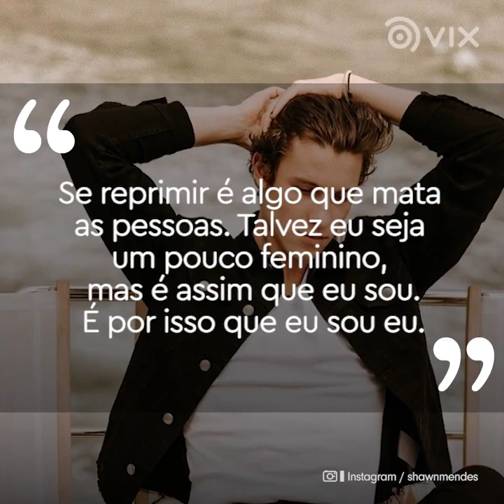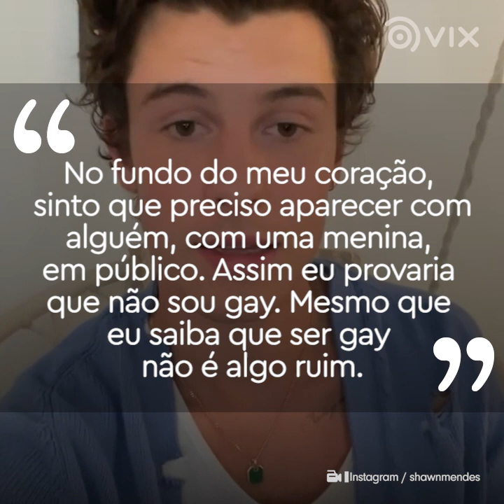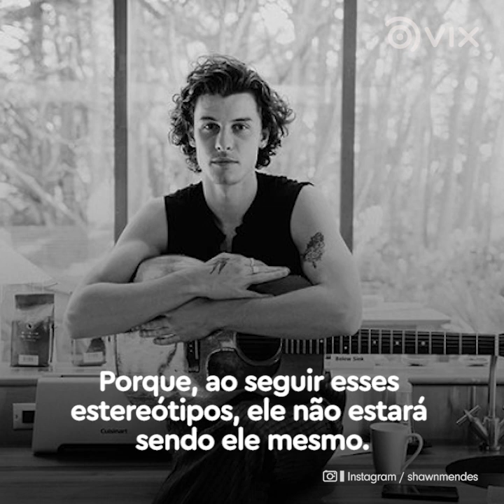Por que implicam tanto com Shawn Mendes? I Músico I VIX Brasil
A sexualidade de Shawn sempre foi muito questionada, inclusive quando ele namorava com Camila Cabello. Afinal, qual é o motivo?